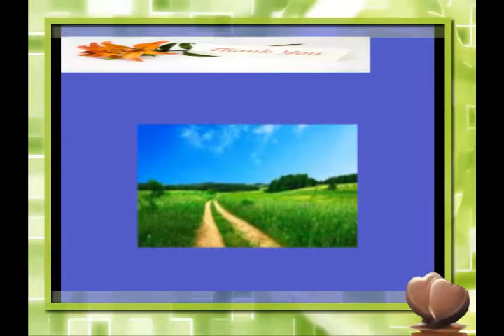Nesmony Memorial Christian College Marthandam,KK Dist B com ca 2013 2016 Batch Students Edited by Je